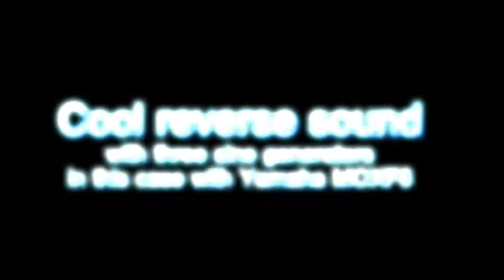How to create a cool reverse sound with three sine waves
In this case with Yamaha MOXF6